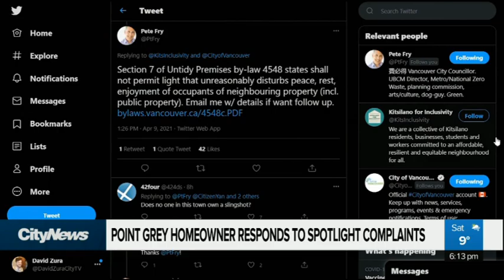Point Grey homeowner responds to complaints about beach spotlight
After being criticized for putting a bright spotlight on their beachside property, a Point Grey homeowner responds to the complaints. Kier Junos reports on the owner’s partying trespassers.